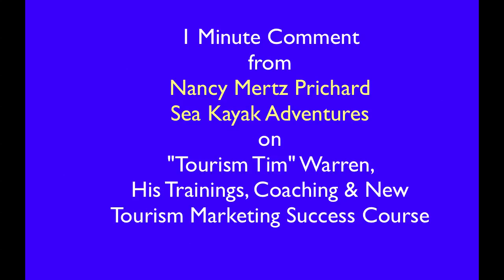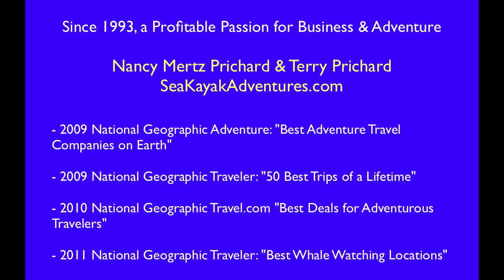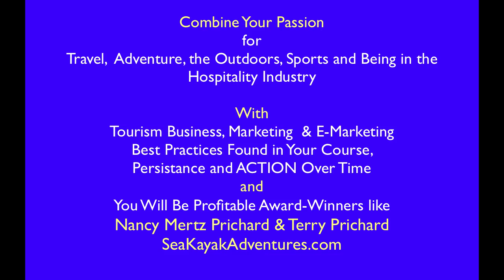Sea Kayak Tour Operator Video Comments on Tourism Tim Warren Business and Marketing Consulting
National Geographic Adventurer and Outside Magazine "Trip of Lifetime" comments on Tourism Tim Warren  business and marketing consulting